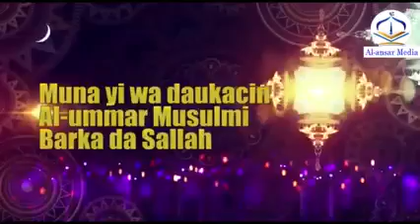16 May 2021